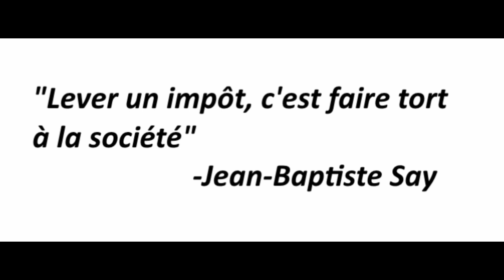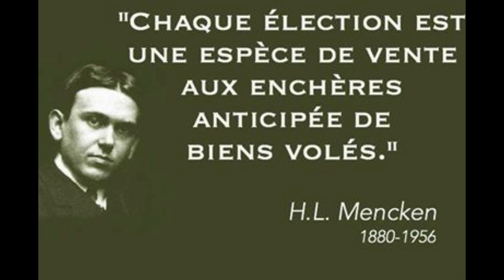Chanson historique de France : Les impôts 1861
Bien que j’ai une patente
une femme et des enfants
je n’aime pas qu’on plaisante
des impôts je le défends
d’enrichir notre patrie
nous devons être contents
augmentez les je vous prie ,
messieurs les représentants

Mon voisin me scandalise,
par un luxe injurieux
tous les jours sous sa remise,
roulent des chars orgueilleux
j’entends dans son écurie
hennir trois chevaux fringants
imposez les je vous prie
messieurs les représentants

Ma femme est assez jolie
j’en suis même un peu jaloux
car elle aime à la folie
les chats blancs et les chiens roux
de cette ménagerie
j’abhorre les habitants
messieurs les représentants

Je ne bois que de l’eau claire
par goût je ne fume pas
frappez le vin et la bière
n’épargnez point les tabacs
seulement l’épicerie
souffre depuis bien longtemps
dégrevez la je vous prie
messieurs les représentants